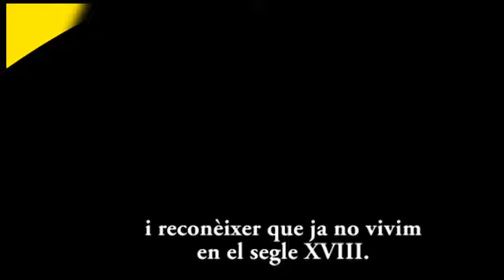Líder dels liberals europeus "No tindria cap problema amb una Catalunya independent dins de la UE"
Graham Watson, president dels liberals europeus, avisa Espanya que "ja no vivim en el segle XVIII" i que la UE ha de ser "suficientment forta i flexible" per permetre la creació de nous estats dins de les seves fronteres